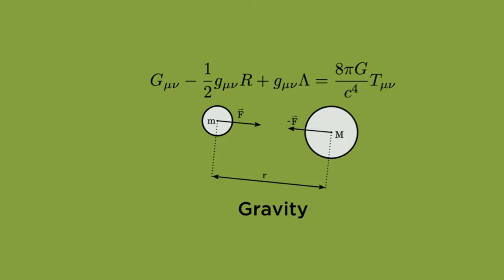Daca am crea anti-gravitatia?!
➥Gravitația este fenomenul fizic natural prin care corpurile cu masă se atrag reciproc. Este una din cele patru interacțiuni fundamentale din natură cunoscute, alături de interacțiunea electromagnetică, interacțiunea nucleară tare și interacțiunea nucleară slabă.